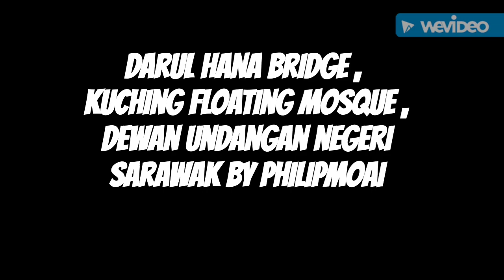Darul hana bridge, floting Mosque kuching , Dun In Full HD + high color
Darul hana bridge, floting Mosque kuching  , Dun
In Full HD + high color hope you enjoy this video